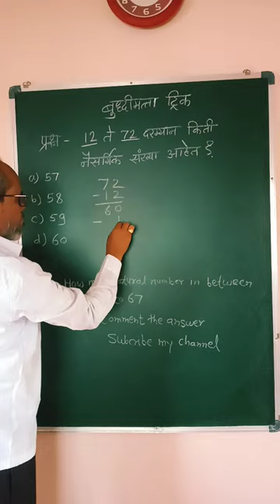बुद्धिमत्ता चाचणी ट्रिक|Aptitude Test|shortvideo |mathtricks |By mahajan sir|SKLVS Learning